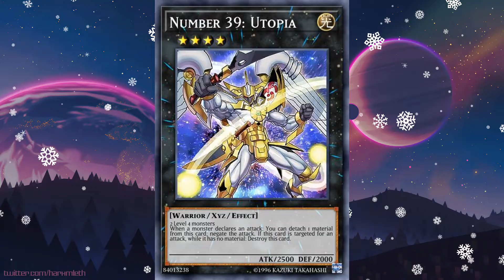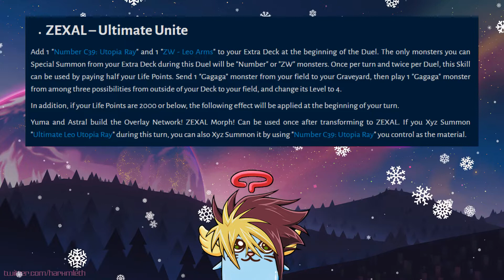Filtraciones 19/5 ( Análisis Structure Brave Hope + Deck ) y otras cosas [Yu-Gi-Oh! Duel Links]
Abra parte 2 porque no quiero hacer largo el vídeo :3

Un abrazo enorme, cuídense, cuiden sus gemas y hasta pronto!!!

00:00 Intro
00:23 Inicio
01:22 Cambiacartas
02:07  Carta Nueva de Evento
04:17 DR.Faker y Vetrix próximamente?
05:45 Habilidad DSOD
06:16 Análisis y nuevo deck Utopía.
13:35 Gracias por ver